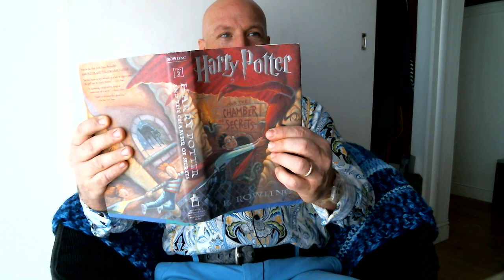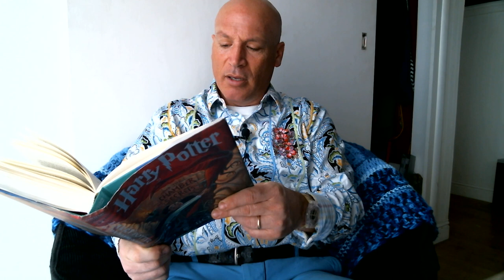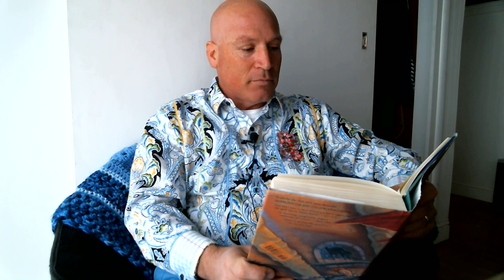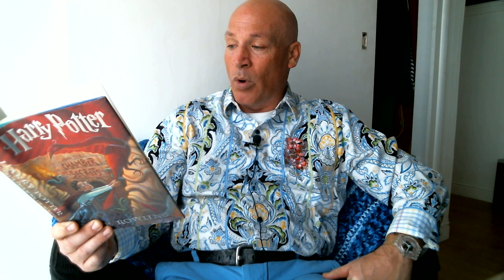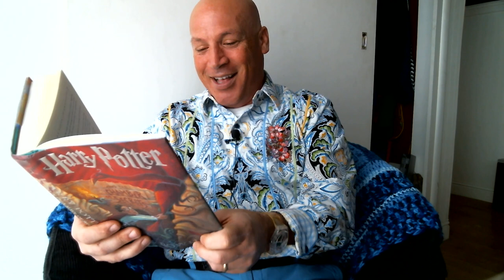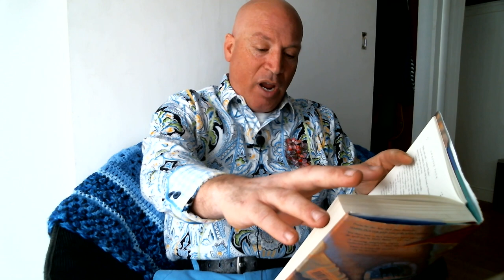Chapter 4 "At Flourish and Blotts"